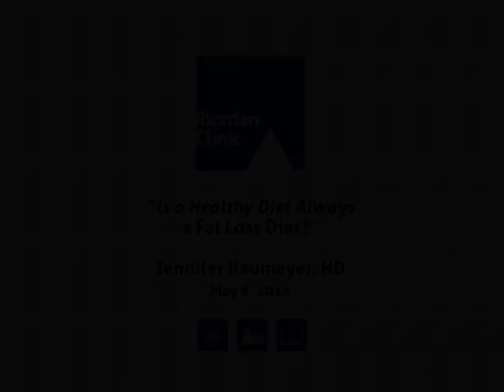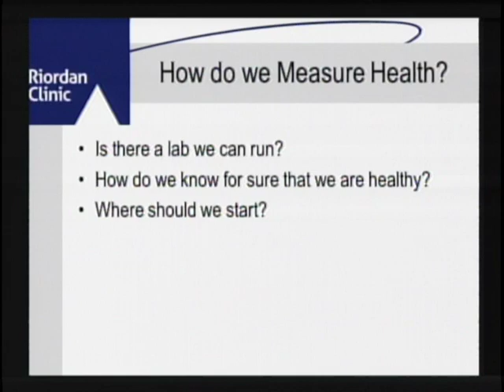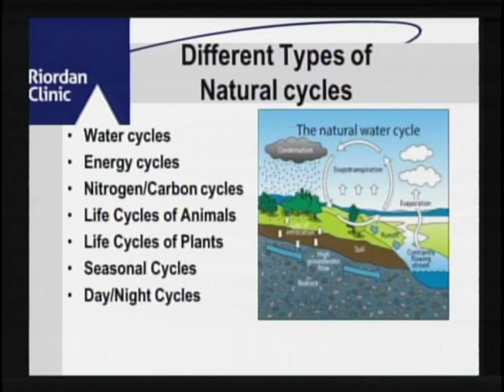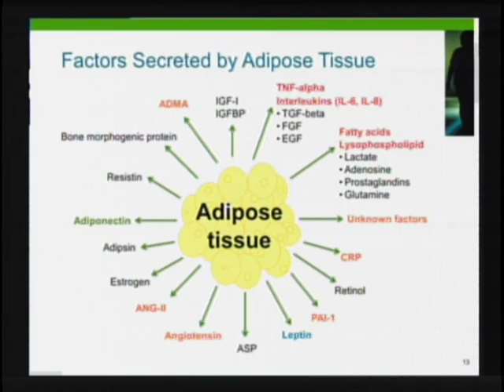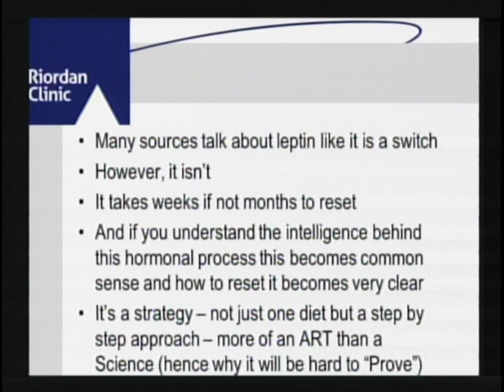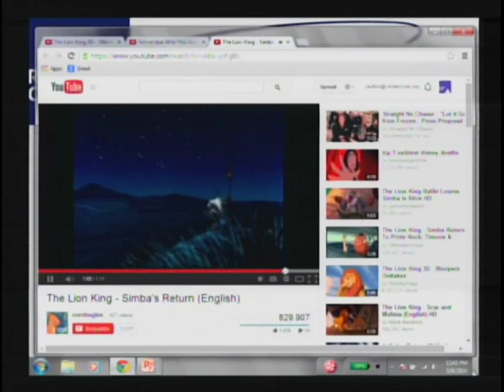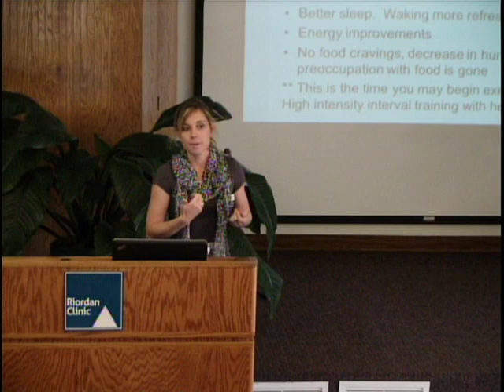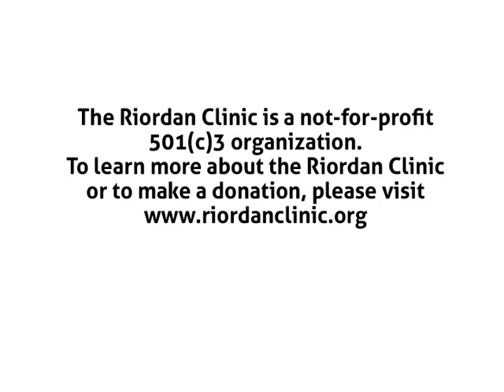Is a Healthy Diet Always a Fat Loss Diet?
Lunch & Lecture -
How should you eat to lose weight? Let's change our thinking around diet and weight loss... Not all healthy diets will make us lose weight. So what do we do? Find out from Dr. Kaumeyer!

Presenter:
Jennifer Kaumeyer, ND